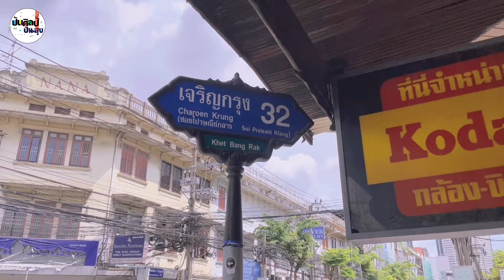🚌💨 Vlog street art @ตลาดน้อย เจริญกรุง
📌 วันนี้ปันศิลป์จะพาทุกคนไปเป็นวัยรุ่น street art กันที่ชุมชนตลาดน้อย และถนนเจริญกรุง ถ่ายภาพสุดชิค 📸 ชมความสวยงามของภาพได้ตลอดเส้นทาง สายถ่ายรูปห้ามพลาด❗️